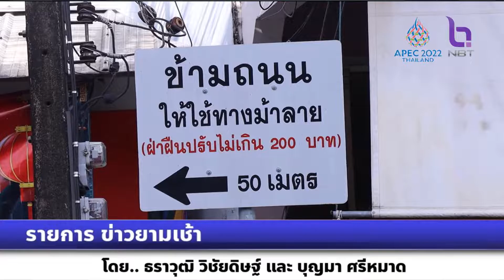รายการข่าวยามเช้า เปิดกฎหมายทางม้าลาย เรื่องสำคัญที่คนใช้ถนนต้องรู้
รายการข่าวยามเช้า
เปิดกฎหมายทางม้าลาย เรื่องสำคัญที่คนใช้ถนนต้องรู้
พระราชบัญญัติจราจรทางบก พ.ศ. 2522 ที่ระบุถึงทางม้าลายไว้หลายมาตรา ซึ่งมีรายละเอียดดังนี้